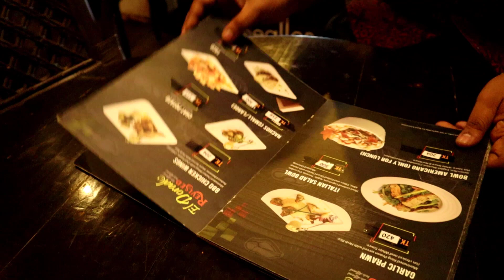Beatles Cafe - A must Visit Restaurant in Dhaka, Amazing Environment, Quality Food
Google Map Link:
Beatles Café
Hazi Abdul Latif Mansion, Ka-9A Road, Dhaka 1229